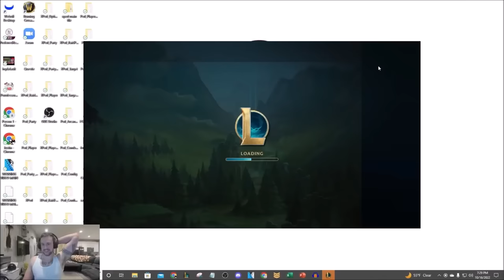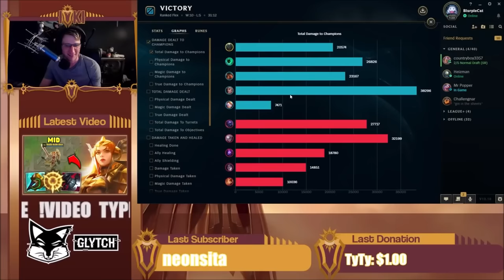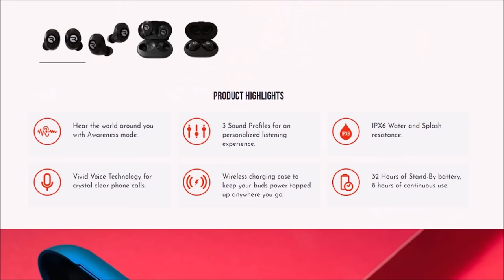WE PLAYED 5 HOOK CHAMPIONS FOR 2 HOURS STRAIGHT (HILARIOUS PLAYS!)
League of Legends Season 13 Blitzcrank, Thresh, Swain, Nautilus, and Pyke gameplay!